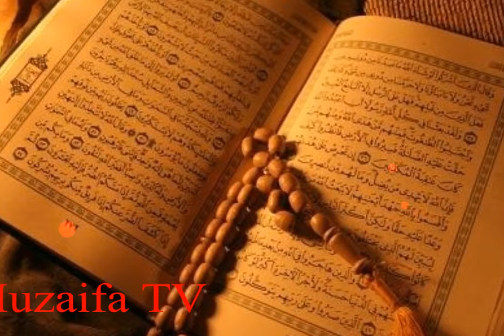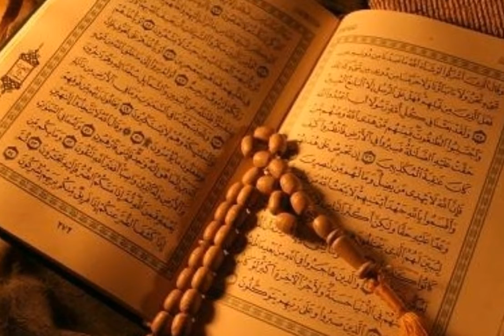Chipkali ko Marna sawab ya gunnah Hadees e Pak ki roshni ma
islamic point of view se chipkali ko marna sawab ha ya gunnah. hadees e pak ki roshni ma.